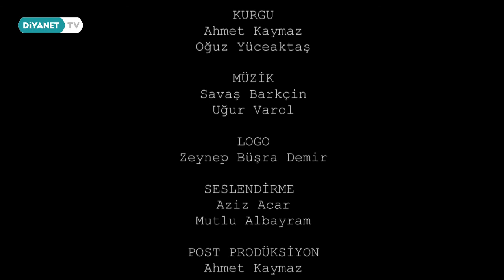Ekmek - Manidar Kelimeler 7.Bölüm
Kelimeler benzersizdir. Kelimeler bizim tadımız, tuzumuz, manevi zenginliğimizdir. Onlar atalarımızdan bize mirastır. Onlar; “Manidar Kelimeler”dir.

Manidar Kelimeler Diyanet TV’de.